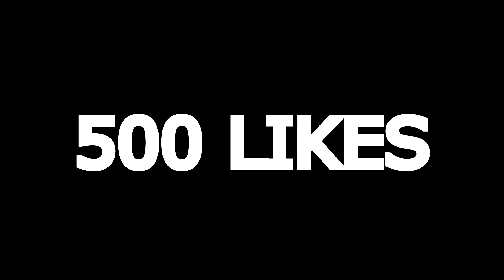NBA 2K17 | OUBLIEZ TOUT, VOICI LE MEILLEUR JUMPSHOT ! 💦🔥